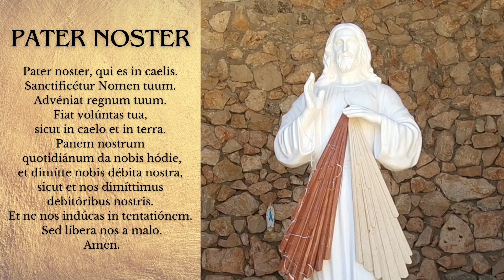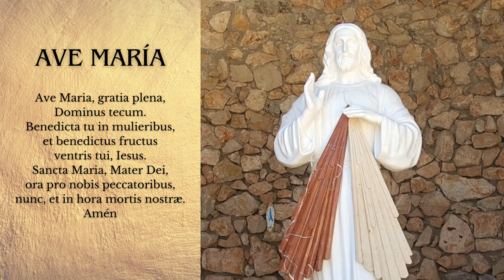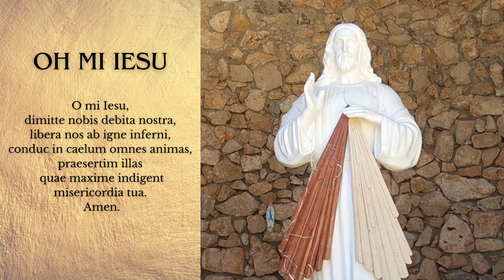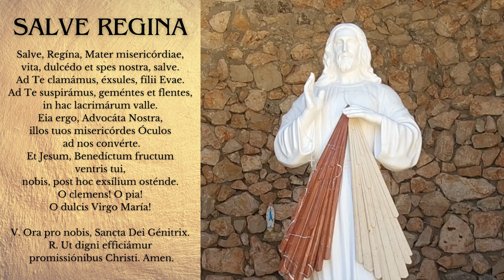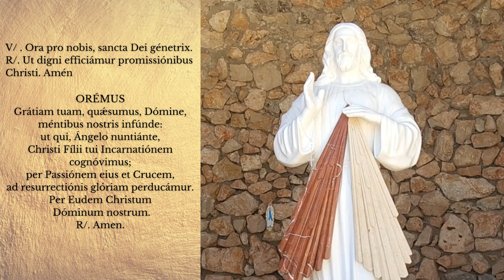EN VIVO SANTO ROSARIO DE HOY DESDE MEDJUGORJE JUEVES 11 DE ENERO DE 2024